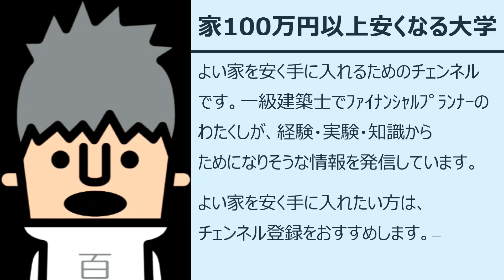【注文住宅】最大の後悔!?本当に怖い結露の話!!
家づくりで#失敗しないために
長持ちする家を作る事。
そして、劣化の原因は#水です。
水が発生する原因は#結露
窓で結露している場合、壁の中でも結露している可能性が・・・。
壁体内結露は致命的!!
透湿性抜群の#おすすめ材料#タイガーEXハイパーの透湿性を
実験により#合板と比較してみました。